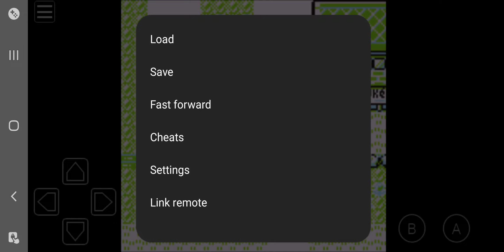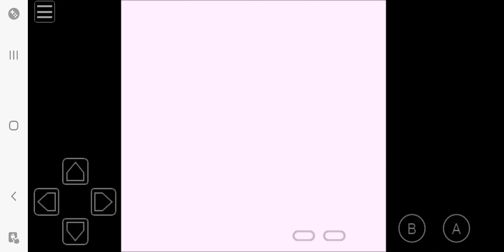June 6, 2024